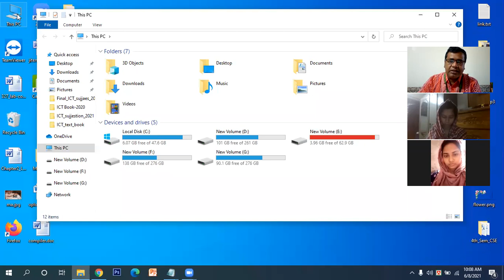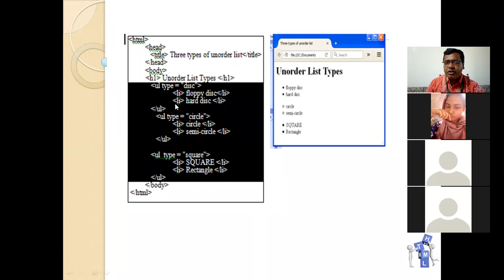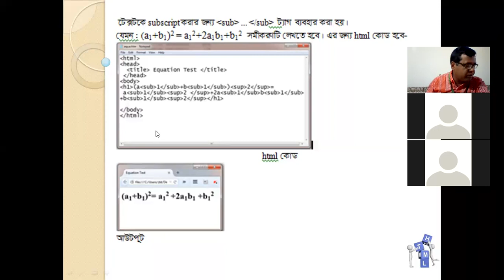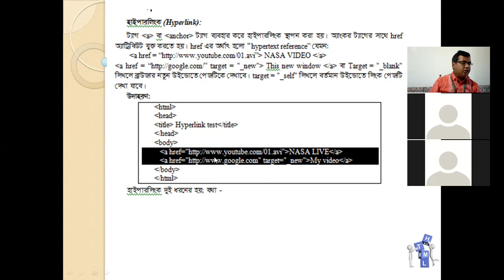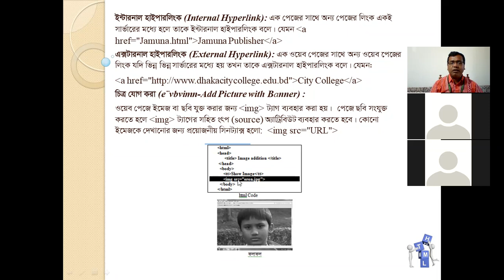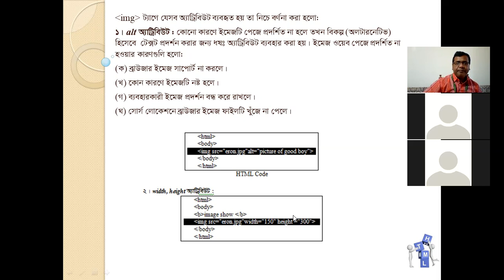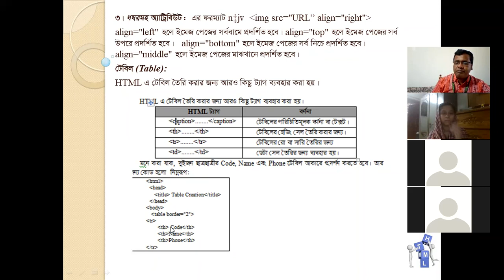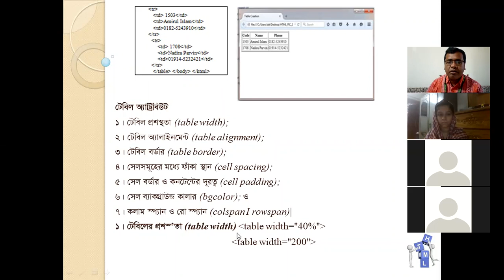Lecture28ICTXI-HMA | Chapter 4 |table tag web page design web hosting| Anupam Halder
Chapter 4
Chapter Name: Introduction to web design and HTML
Lecture Given:
Lecture Topic:
1. table creation
2. web page design
3. web hosting
4. web page element

My another You Tube Channel name is " Anupam Halder Gita & Vagobat Lectures" and Channel Link is as follows.